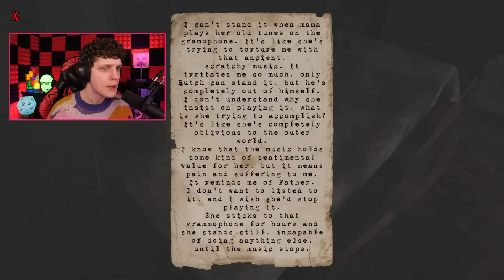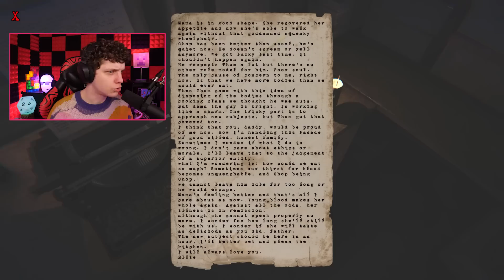TERROR NA COZINHA! APRENDA A COZINHAR COM A FAMÍLIA DUPONT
The Cooking Class é um jogo de terror onde vamos aprender a cozinhar com a família Dupont!